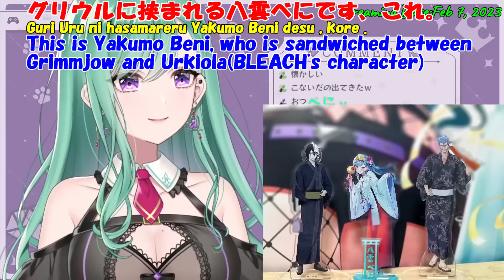[Accident]Beni mistakenly show photo she is sandwiched between men[VSPO!/Yakumo Beni/Eng Sub/clip]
＝＝outline＝＝
0:03 I'm getting sleepy, I wonder if I'll finish.
0:26 There is only a story about my anal fissure is bad.
0:40 it's like "Ouch", "Ou", "Ouch".
0:59 My ass is really bad.
1:03 Sorry, sorry, that's a lie.
1:25 Alright, let's finish.
1:30 oh, I made a mistake.
1:39 This is my wish.
1:56 This is Yakumo Beni, who is sandwiched between Grimmjow and Urkiola(BLEACH's character)
2:01 Thank you, Grimmjow and Urkiola.
2:03 Only Grimmjow and Urkiola win.

･Original Source
2/7/2023

This channel mainly cut out VSPO members' small talk(雑談/zatudan) streaming.

This is the Yakumo Beni's clipping video(She is a Japanese VTuber).

She is mistakenly show the photo she is sandwiched between her favorite man.

･VSPO! Officeal Youtube
･VSPO! Official Twitter
･VSPO! Official Homepage
･VSPO! Officeal Online Store(vspo.jp)

* From the idea that the rômazi of the subtitles appearing in this video correctly describes Japanese.
We have adopted a Kunrei-siki.
Please refer to the following site for details on the Kunrei-siki romanization.

Regarding the educational value of the videos on this channel

The videos posted on this channel are videos of Japanese VTubers
We have translated and added Japanese, Romaji and English subtitles.
Since three lines of Japanese, Romaji and English are displayed
English-speaking people can learn Japanese and Japanese culture.
(We think there are few channels that display even romaji,
but in this channel, you can easily understand Japanese
thanks to romaji. )
In addition, we add sound effects and supplementary images as appropriate to the posted videos.
The content is easy to understand even for overseas viewers.